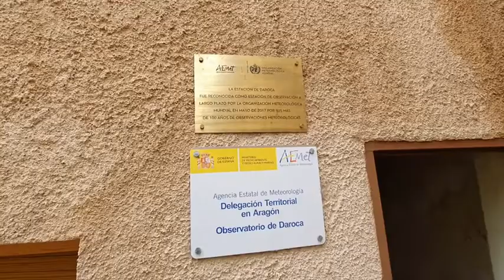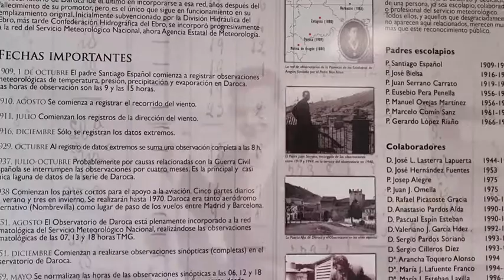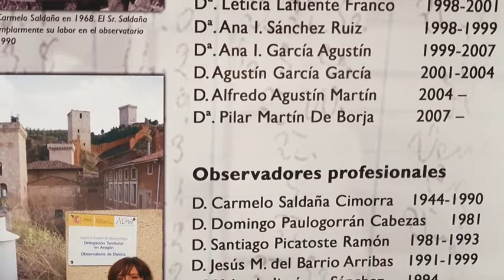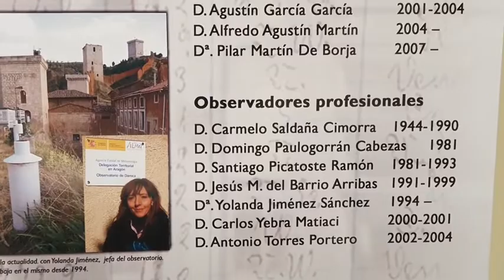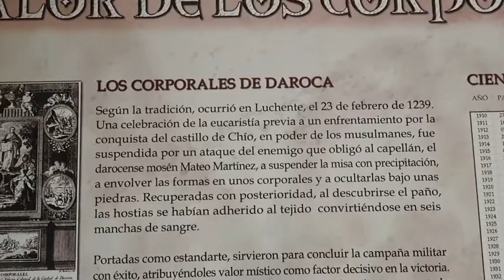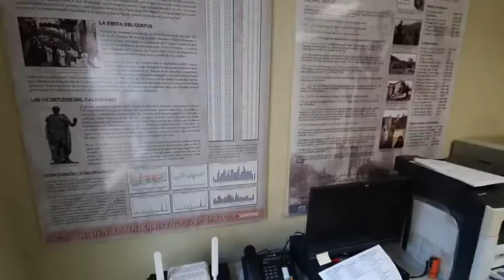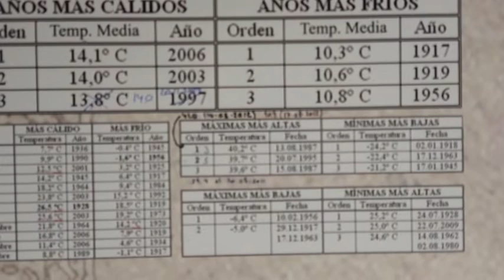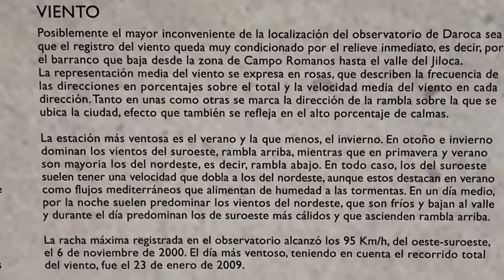Observatorio meteorológico Primera parte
El observatorio meteorológico de Daroca es uno de los más importantes que hay en España. Con más de 100 años conserva la serie más completa de mediciones. De la mano de Yolanda Jiménez, la titular del Observatorio, repasamos su historia, donde no puede faltar Carmelo Saldaña.